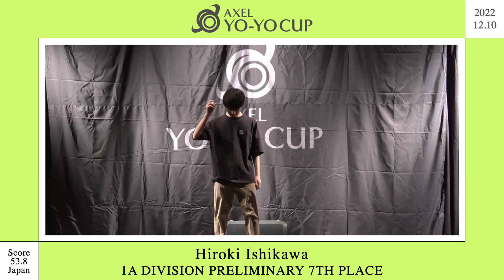[AXELYC 2022] 1A Preliminary 7th - Hiroki Ishikawa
Videographer @yoyovideoarchive

【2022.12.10. "AXEL YO-YO CUP 2022" AXELYC】